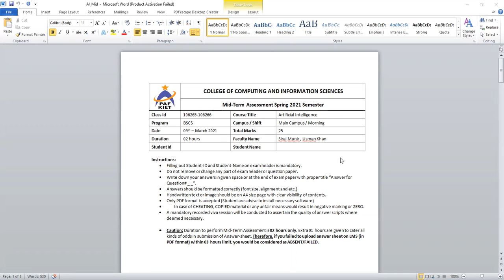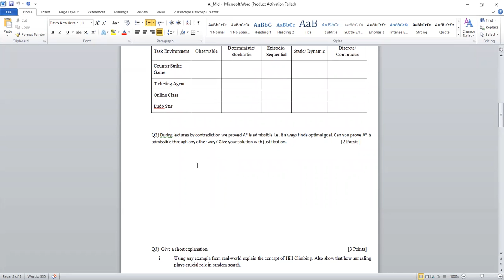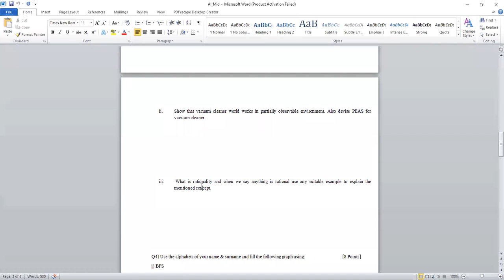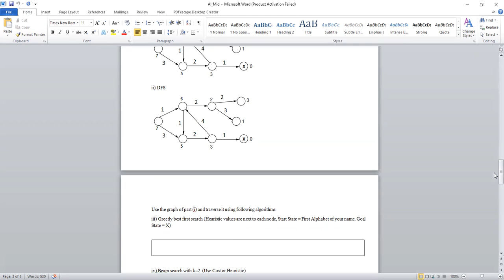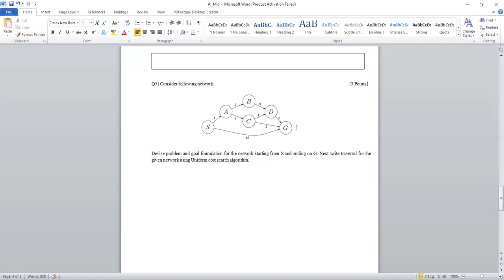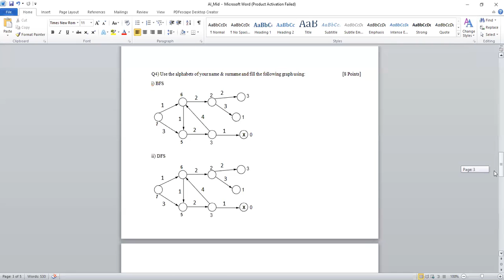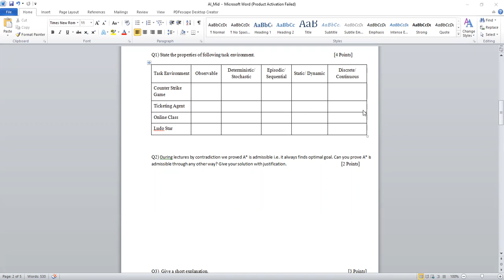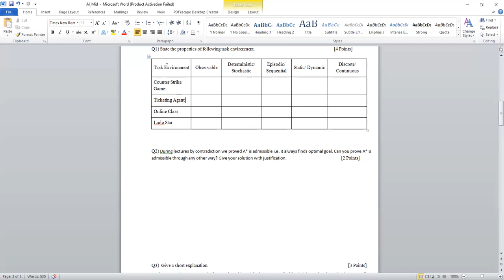Artificial Intelligence | Mid Term Paper | Spring 21